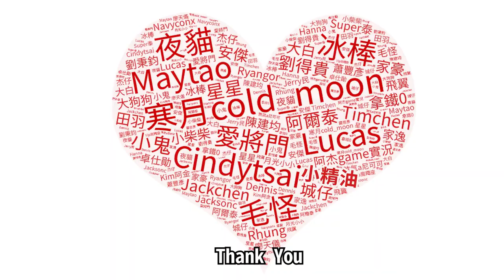天堂W》伊蘇要逃跑幫還是不幫?!結局令人傻眼 | Lineage W【將將】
Computer equipment
CPU: Intel i9-9900K
Motherboard: Gigabyte Z390M GAMING
Memory: 16G DDR4-2666
Hard Disk: 512G SSD + 2TB
Graphics card: Gigabyte RTX2080Ti

1. 禁止轉載營利之使用
2. 禁止放置自身頻道之使用